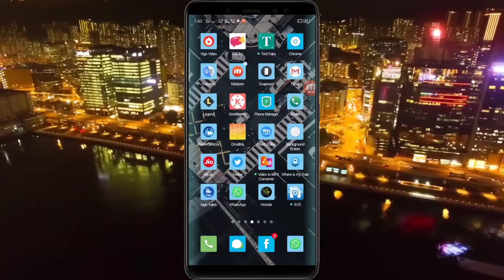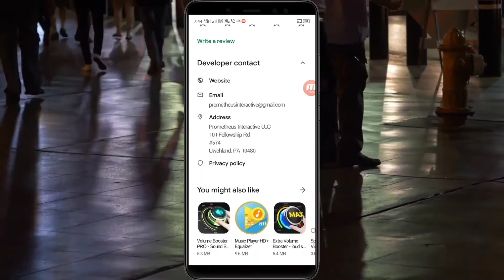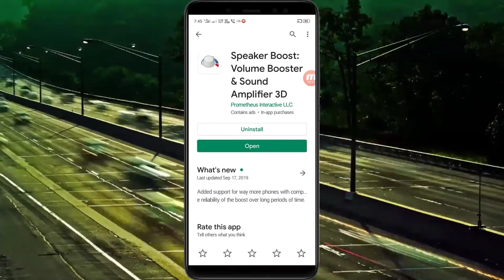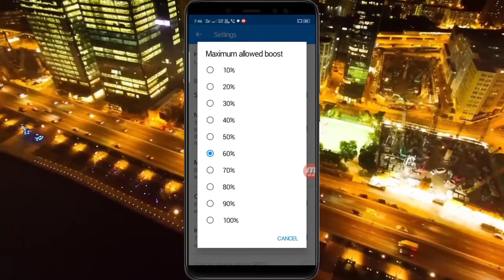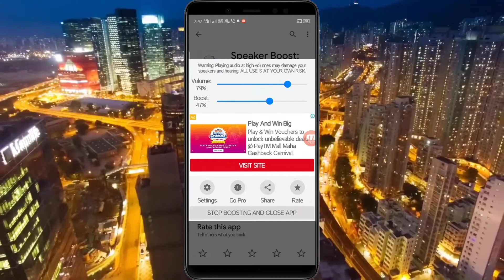Mobile Volume Sound कम है तो इस खुफिया Settings कर लो बहुत ज्यादा Sound Increase हो जाएगा।